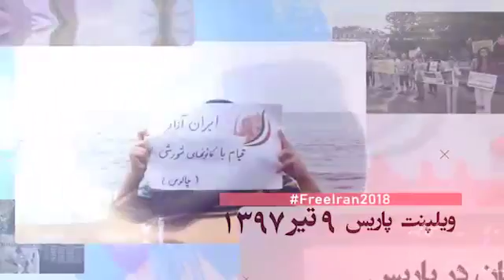ما در پی نظم تازه یی هستیم بر اساسا آزادی ، دمکراسی و برابری ایران آزاد۹۷ قیام ایران من یک آرزو